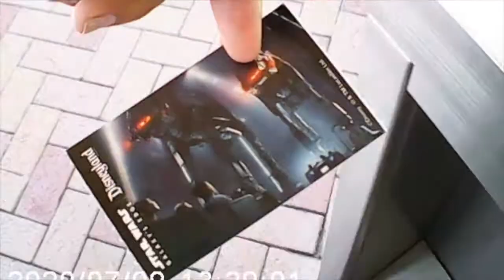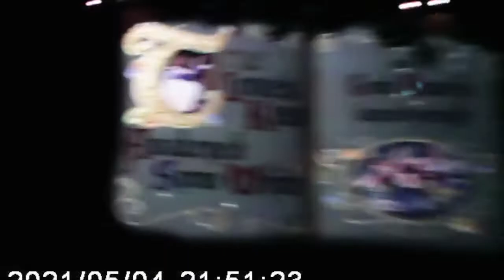Disneyland Reopening Experience - May the 4th Star Wars Day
A quick video capture of our Disneyland reopening experience on Star Wars Day May the 4th! We were able to ride Rise the Resistance as well as experience the updated Snow White ride.